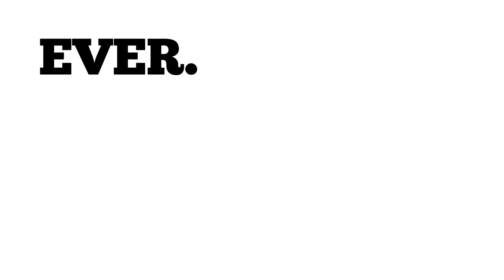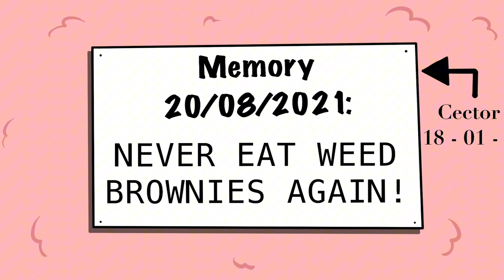I Tricked My Dad Into Getting High Pt.2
An animated story about the time I tried to trick my dad into getting high by giving him magic brownies. I got a huge amount of instant karma after I ate a bunch of the brownies myself not realising how strong they were.

Script, narration and animation by me - Lord Gully.